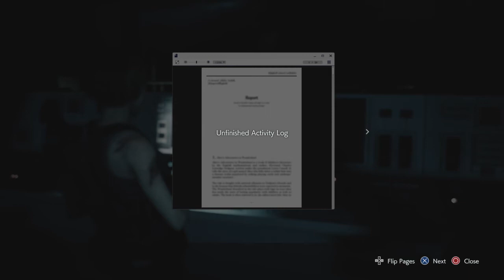Resident Evil 3 Walkthrough Part 6